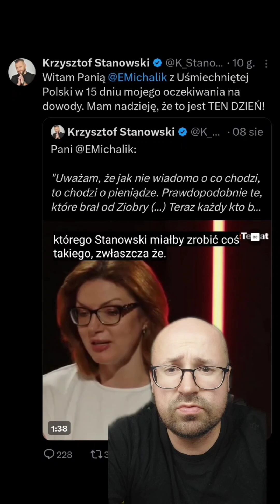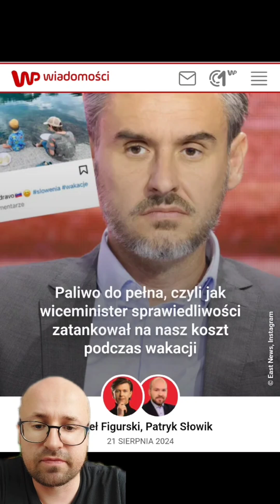Na Węgrzech pomocą będą objęci tylko ci Ukraińcy, którzy pochodzą z terenów objętych wojną